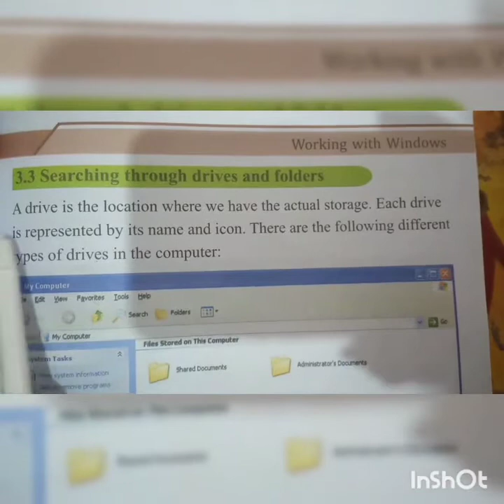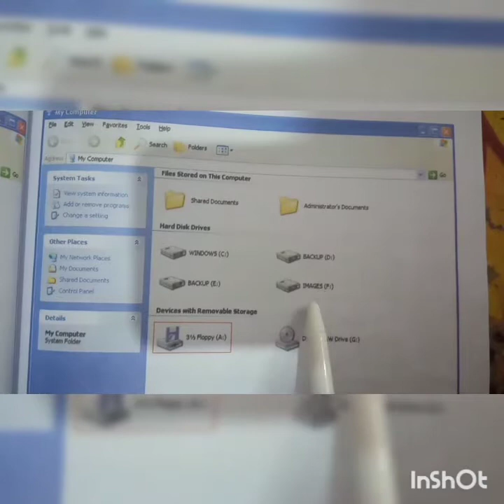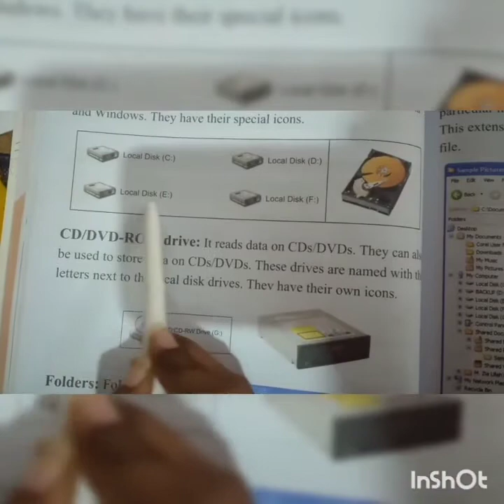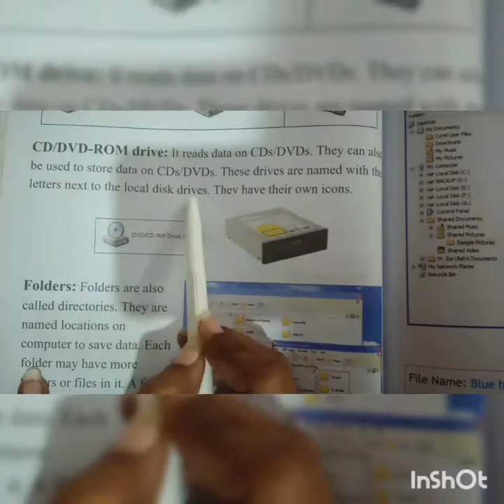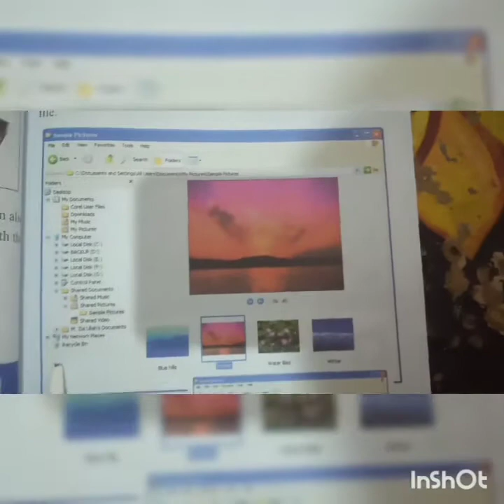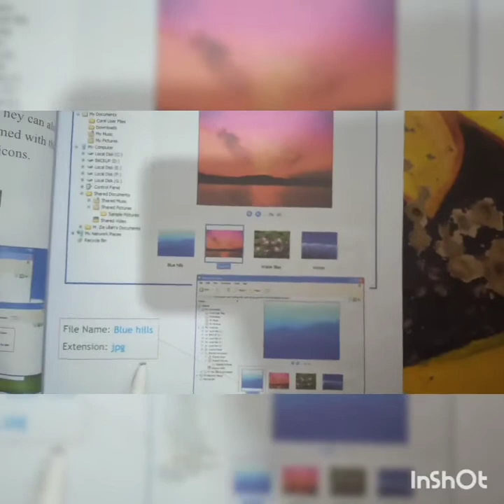Computer lecture for class 3rd page no 51 to 53